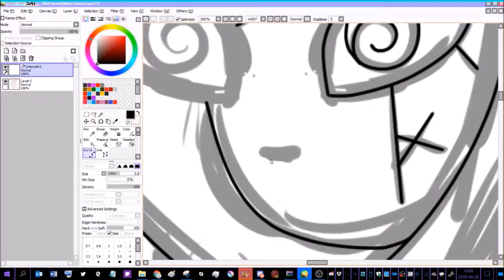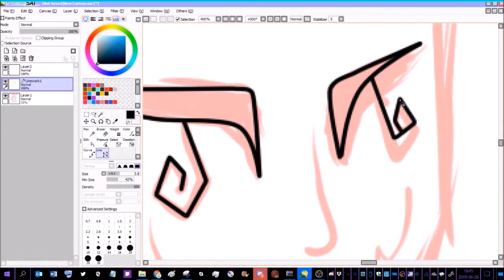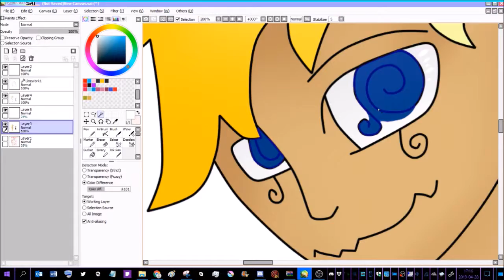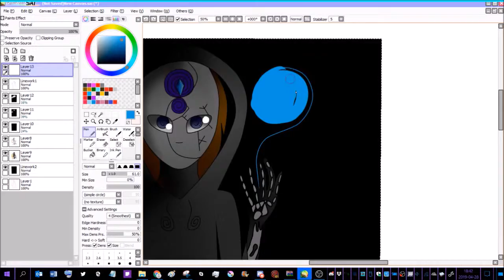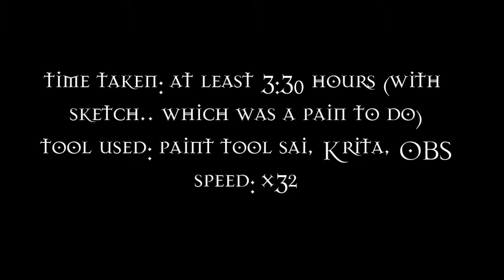tonight we strike [speedpaint]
boom. Second video of the day :D
third video of the weekend
fourth video of the week